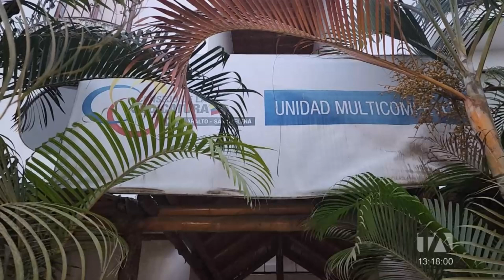En la Asamblea Nacional denuncian pacto entre el gobierno y el correísmo